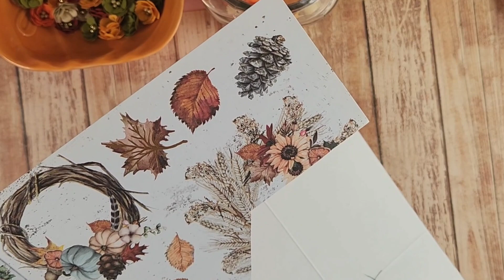Process Video: 3D House Pouch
Hey, loves! Here is another process video of how I made the 3D House Pouch that I have since posted over on my Instagram. I hope you enjoy and thank you so much for stopping by!

Stay amazing!

Rho 🍁